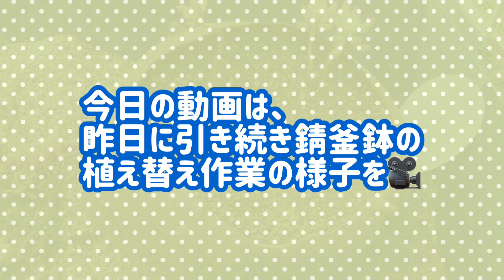【多肉植物】 🥘錆釜鉢に乙女心を植え替え。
錆釜鉢に乙女心を植え替える
作業状況の後編です。
多肉寄せ植えではなく、
多肉の森的なイメージで植え付け。

【メンバーシップ】の登録は
こちらです。m(__)m